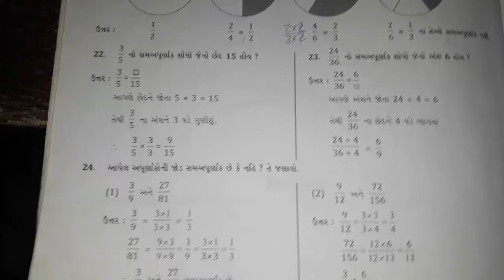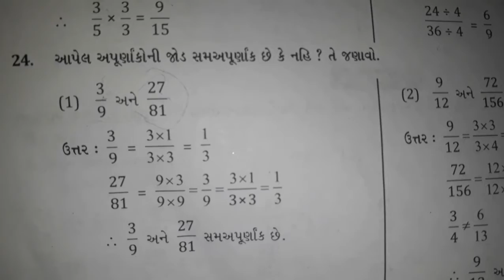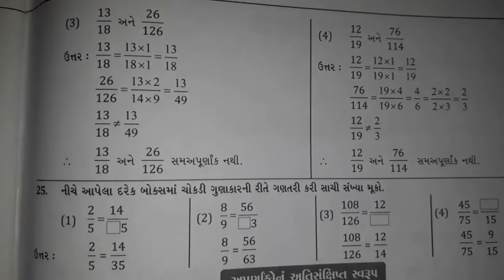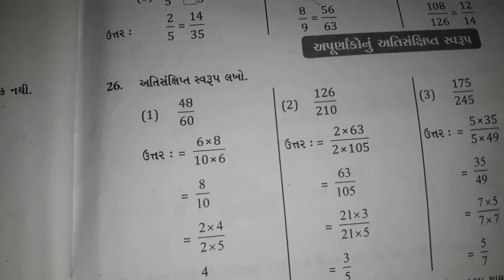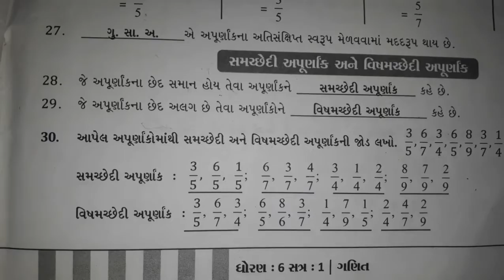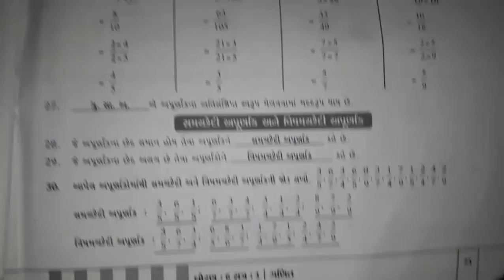ધોરણ : 6. વિષય : ગણિત પ્રકરણ : 7. અપૂર્ણાંક સંખ્યાઓ